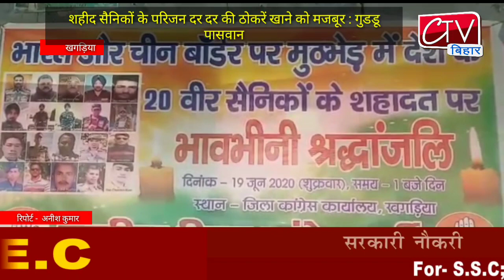खगड़िया में राहुल गांधी के जन्म दिवस पर, श्रद्धांजलि सभा का आयोजन शाहिद वीर सैनिकों के लिए किया गया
Ctv Bihar 19 Jun 2020 khagria news
खगड़िया के पूव॔ राष्ट्रीय अध्यक्ष एवं वरिष्ठ नेता श्री राहुल गांधी जी का जन्म दिन पर विशेष काय॔कॖम आयोजित करना था परन्तु भारत और चीन बॉड॔र पर दोनों देश के सेनाओं के बीच मुठभेड़ में हमारे देश के 20 वीर सैनिकों के शहादत पर देश में शोक की लहर दौड़ गई और श्री राहुल गांधी जी का जन्म दिवस काय॔कॖम को स्थगित कर देश के शहीद हुए वीर सैनिकों के लिए जिला कांग्रेस काया॔लय खगड़िया में श्रद्धांजलि सभा का आयोजन किया गया तथा शहीद वीर सैनिकों के लिये दो मिनट मौन रखकर उन्हें भावभीनी श्रद्धांजलि दी गयी और मोमबती जलाकर कांग्रेसी काय॔कता॔ओं ने पुष्प अपि॔त कर नमन किये | श्रद्धांजलि सभा की अध्यक्षता करते हुए खगड़िया जिला कांग्रेस पाटी॔ के अध्यक्ष  कुमार भानु प्रताप उफ॔ गुडडू पासवान ने कहा कि  आज राहुल जी का जन्म दिवस था परन्तु देश के वीर सैनिकों के शहीद होने पर कांग्रेस ने शहीद सैनिकों के प्रति संवेदना प्रकट करते हुए जन्म दिवस काय॔कॖम स्थगित कर शहीद सैनिकों की याद में शोक सभा एवं श्रद्धांजलि सभा का आयोजन किया गया उन्होंने केन्द्र की मोदी सरकार को इसके लिए दोषी ठहराते हुए कहा कि पहले भी पुलवामा हमले में हमारे सैनिक शहीद हुए लेकिन सरकार की ओर से कोई सुविधा नहीं मिला आज भी शहीद सैनिकों के परिजन दर दर की ठोकरें खाने को मजबूर है | उन्होंने मोदी सरकार से शहीद सैनिकों के परिजनों सभी सरकारी सुविधा उपलब्ध कराने की मांग की है, तथा चीन से सारे संबंध तोड़ कर चीनी सामानों का बहिष्कार हो उक्त मौके पर जिला उपाध्यक्ष प्राे० आनन्द कुमार सिंह,बुदॢदेव प्रसाद यादव, जिला प्रवक्ता अरूण कुमार, महिला कांग्रेस जिला अध्यक्ष डॉ. रेणु कुमारी, किसान प्रकोष्ठ जिला अध्यक्ष प्रसेन्नजीत, कांग्रेस नेता वीरेन्द्र मोहन झा,मानसी प्रखंडअध्यक्ष राजीव कुमार रंजन,अलौली प्रखंडअध्यक्ष विनोद कुमार राम,चौथम प्रखंडअध्यक्ष सुनील कुमार सिंह,मनोज कुमार चौधरी,कैलाश शमा॔,रौशन चन्द्रवंशी,संतोष चन्द्रवंशी,फुल चन्द्र यादव,चंदन यादव,सीमा कुमारी,बबीता कुमारी,ॠतिक कुमार,अशोक राय,जोतेन्द्र चौधरी,अमलेश कुमार,कारेलाल,अशोक साह आदि नेता उपस्थित थे |